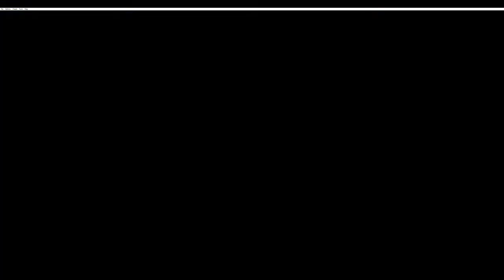Let's Play Mother 3: EP. 7 To Grandfather's House We Go!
In this episode we begin the journey to Alec's house in hopes of finding Claus.  We take a trip to meet some odd friends of his, who are these friends?  Find out today Prinny Squad!